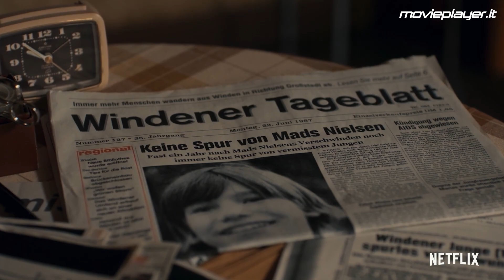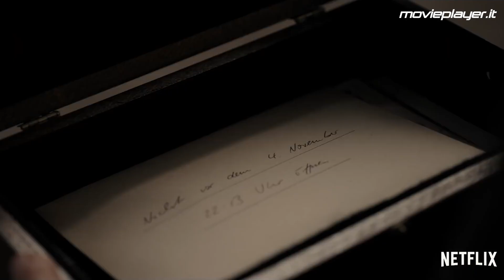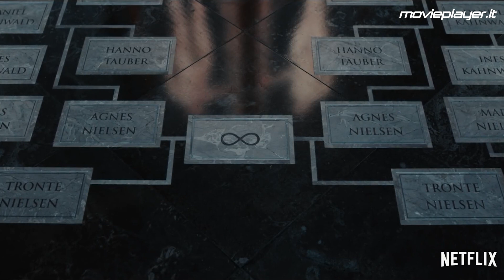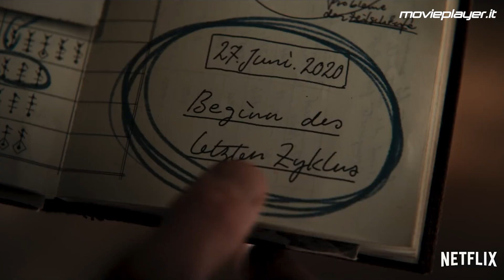Dark 3: la recensione - Una stagione finale per sciogliere il nodo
La serie tedesca targata Netflix, diventata ormai di culto, è rimasta fedele a se stessa anche nella sua ultima stagione. Chi si aspetta che in questi otto episodi conclusivi le cose si faranno più chiare verrà innegabilmente deluso: Dark, giocando a carte scoperte, se possibile complica ancora di più la narrazione per la gioia (o la paura) di molti. Ma d'altronde, questa complessità narrativa fa parte del gioco che la serie scritta da Jantje Friese e Baran bo Odar (anche in questo caso unico regista di tutti gli episodi) ha instaurato fin da subito con lo spettatore richiedendogli una buona dose di pazienza e attenzione rassicurandolo sul fatto che prima o poi le risposte chiarificatrici sarebbero arrivate. Arrivati agli ultimi titoli di coda di Dark possiamo dire che le promesse sono state mantenute e il finale è soddisfacente anche se, per arrivarci, la posta in gioco si alza e la storia diventa così labirintica da mettere a dura prova anche l'affezionato più entusiasta.

Testo: Matteo Maino
Voce: Giuseppe Grossi
Montaggio: Giordana Moroni